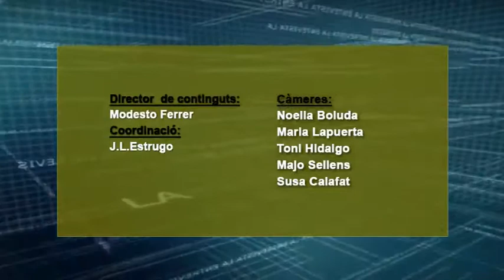2015 05 07 LA ENTREVISTA JUAN CARLOS MORAGUES